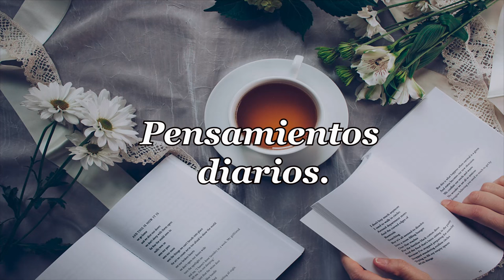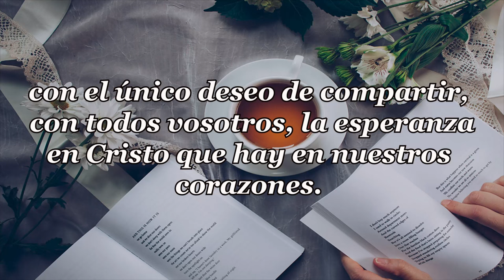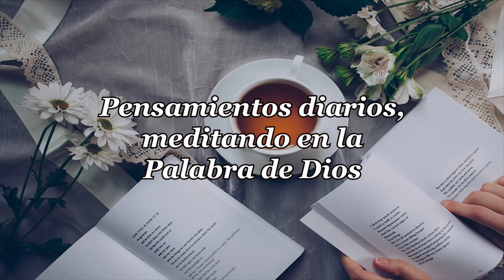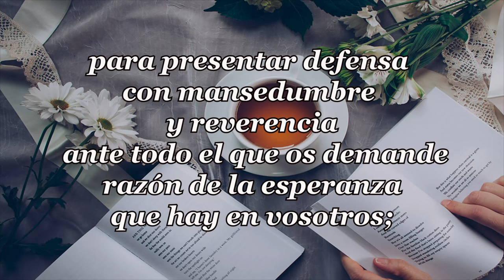506-LA PAZ DE TU ALMA